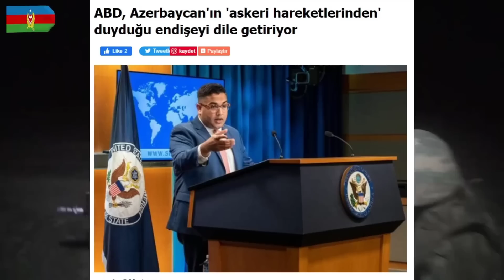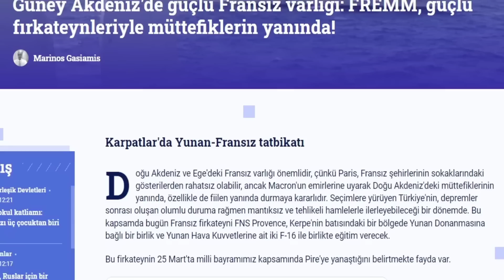300 İRAN TANKI NAHÇIVAN'A DOĞRU İLERLİYOR İLK GÖRÜNTÜLER | KARABAĞ'DA AZERBAYCAN ERMENİSTAN